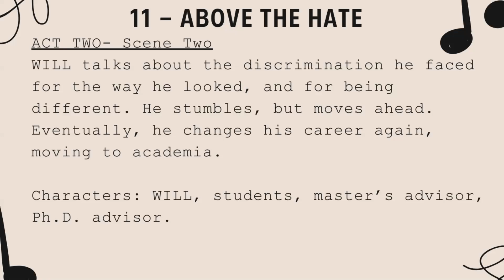Above the Hate - Song 11 of Jack of All Trades - A Manga Musical with AI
Above the Hate is the eleventh song of Jack of All Trades, a Manga Musical video combining comic books, musical theater, music, and Artificial Intelligence to tell a story inspired on my own experience. A journey of 50 years from being a boy born in poverty and facing discrimination and health issues in a country under dictatorship to a better life in the US.
Can you get the references to Hajime no Ippo? Great story to mirror my journey.
The video is made with the support of AI and other technological tools and sources (e.g., ChatGPT, Clipchamp, Suno AI, Comic AI, NightCafe, and Pexels). This is not a video created automatically with free tools. AI is a tool, but not the heart of the musical. This video balances AI with the human side, doing something warmer than the AI content, but not as good as the work done by professionals.
Jack of All Trades represents my life journey. This video and its song talk about Will facing the discrimination about the way he looked and for being different, as someone Asian, poor, a nerd, among other issues. He moves ahead to have a career in academia.

The video, like the channel itself, is not made with commercial purposes and is not monetized.